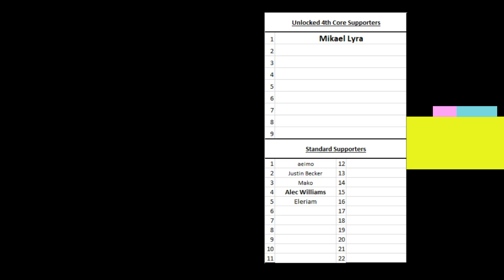i9-9900K vs 2700X: The comparison that defies all Logic!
People need to put things in perspective when they even consider comparing a $300 CPU to a $600 CPU.  The war is already over!!!